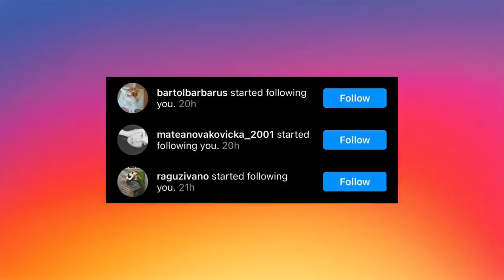OVE ŽIVOTINJE VAS MOGU LAKO PREVARITI! - 5 BEZOPASNIH ŽIVOTINJA KOJE VAS MOGU UBITI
Lajkujte ovaj video ako ćete bježati od ovih životinja lol